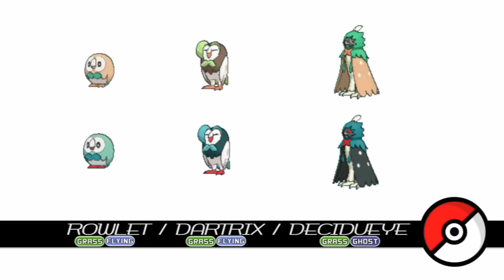All Pokemon Starters (Animated Sprites)